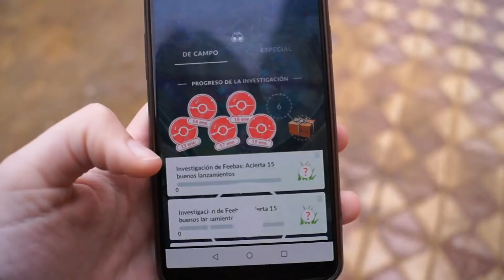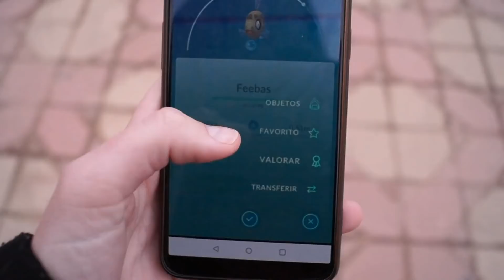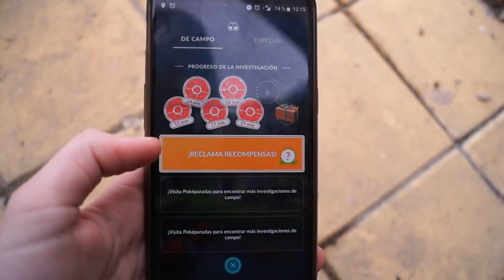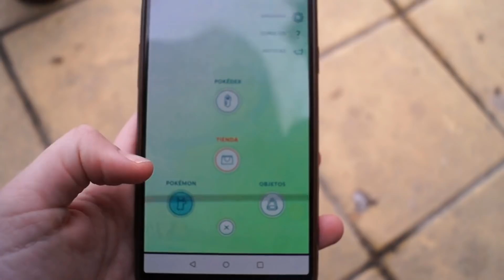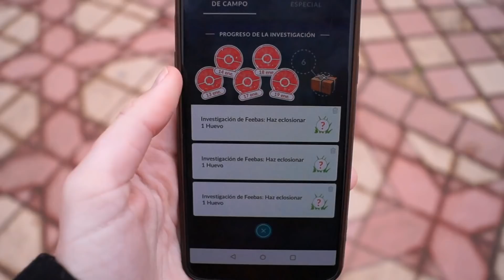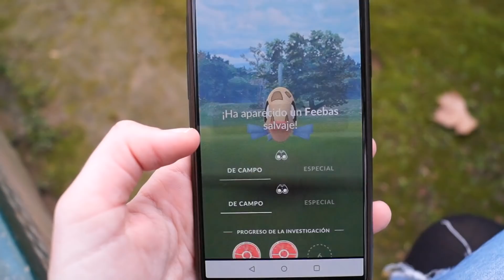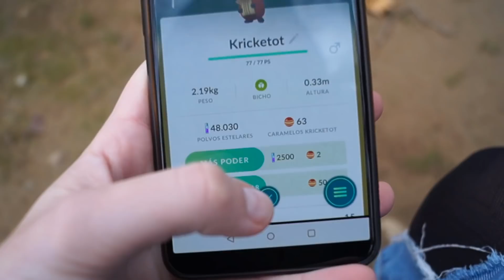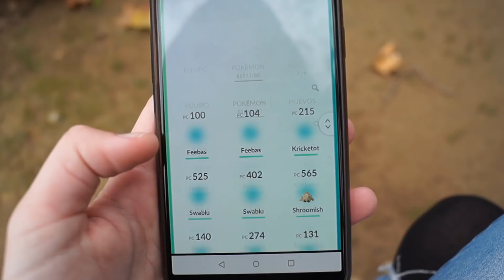PIERDO FEEBAS en el FEEBAS DAY SHINY ¿CUANTOS FEEBAS SHINY CAPTURO? - Pokemon Go | Soningame